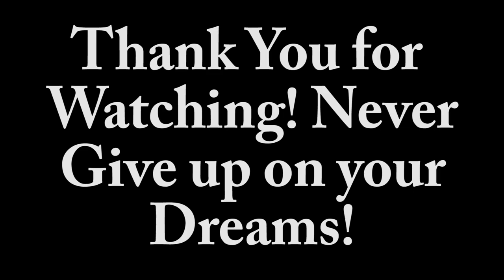Autism Awareness Truck Meet! Vlog 78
865 Alliance hosts a Autism Awareness Truck Meet at Norris Dam! It was an awesome time and some awesome trucks were there!

Need wheels and tires? Hit up Harper Tire for all your wheel and tire needs! Use code "twharpertire" for all your wheel and tire needs!

Keywords (ignore)
Chevy k1500 silverado
ford f150
ford f250
ford f350
ford f450
chevy Silverado 1500
chevy Silverado 2500
chevy Silverado 3500
12v cummins
24v cummins
7.3 powerstroke
6.0 powerstroke
6.4 powerstroke
6.7 powerstroke
6.6 duramax
american force wheels
fuel wheels
specialty forged wheels
moto metals
4 inch lift
6 inch lift
8 inch lift
10 inch lift
diesel
rollin coal
coal rollers
lifted truck
vortec
hemi
coyote
gas
truck
truck met
turbo
injectors
truck review
lb7
lbz
lml
lmm
lp5
5.9 cummins
6.7 cummins